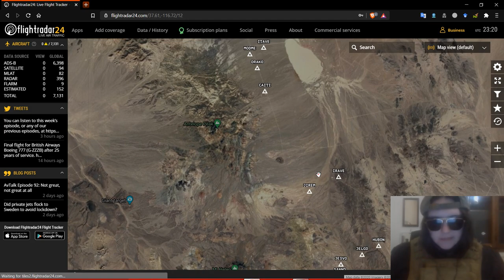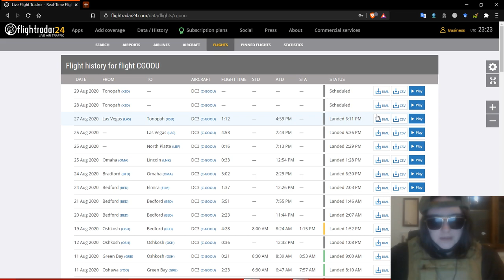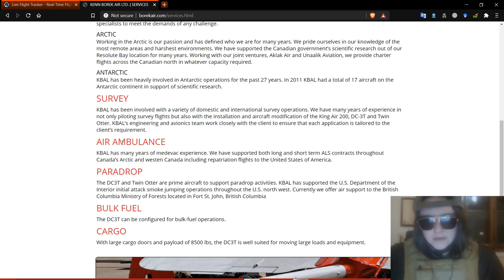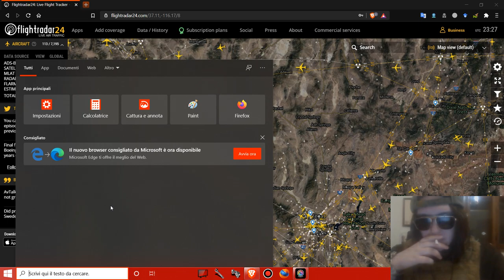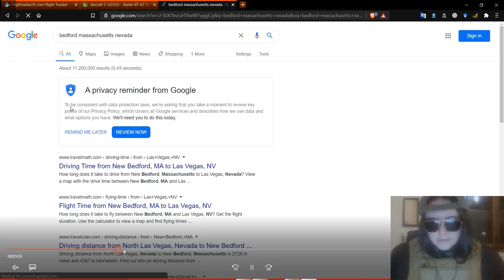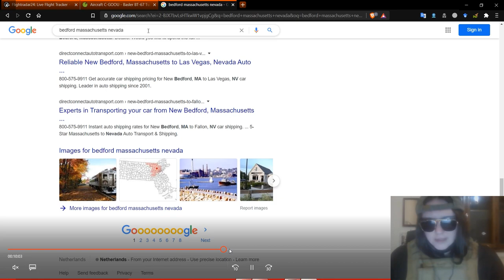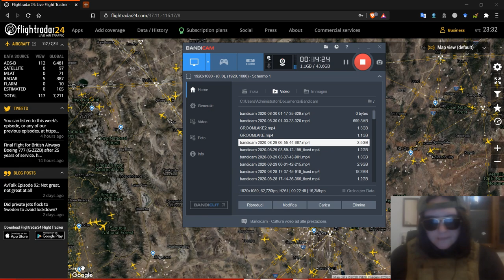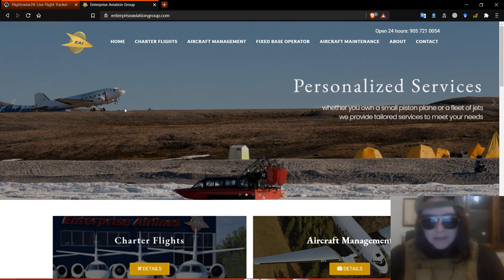Flight Tracking: Area 51 Nevada (Groom Lake) - C-GOOU Douglas DC-3 landed at XSD/KTNX from Las Vegas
MILITARY FLIGHT TRACKER IN MILITARY BASE IN NEVADA

FlightRadar24 map: detected Douglas DC-3, registered as C-GOOU, of Kenn Boker Air, a company specialized in Anctarctic expeditions, landing on ice, extreme cold temperatures and so on, taken off from Las Vegas International Airport and landed at XSD/KTNX military airport, i.e. at Area 51 (Groom Lake), in Nevada Air Force top secret base.
It's not a military aircraft, but here it started to make a survey, with a particular air route, to returns after at the base's airstrip.

Area 51, also knowed as Detachment 3 or Groom Lake, it's a most secret military base on earth.
It's a detachment of another Air Force base. Activity with experimental aircrafts and weapons.